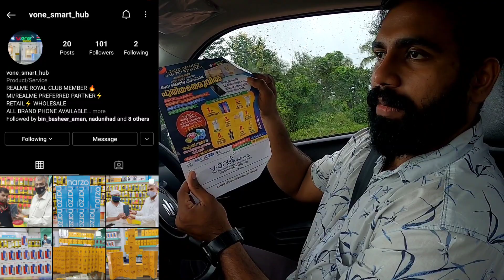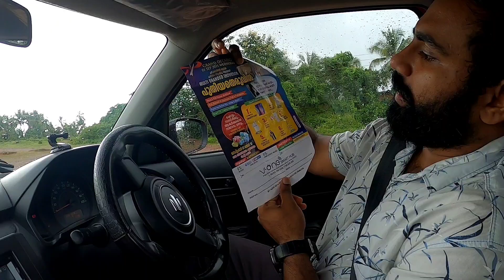പാത്തു ആറളം തൂകുപാലത്തിൽ നിന്ന് വീണേനേ ... / couple vlogs / V one Smart Hub Puthiyatheru.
Vone smart hub INSTA Links

massage us
share and screen shot